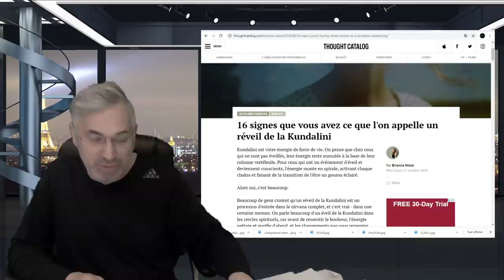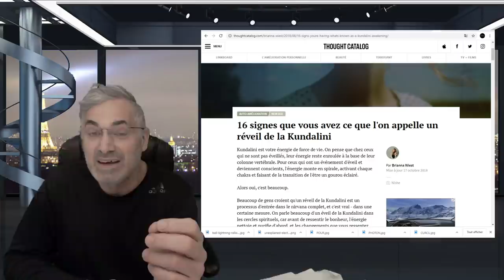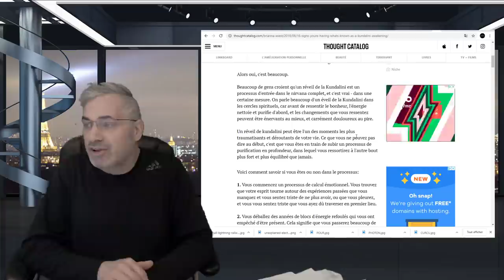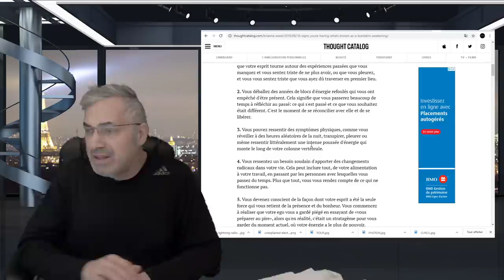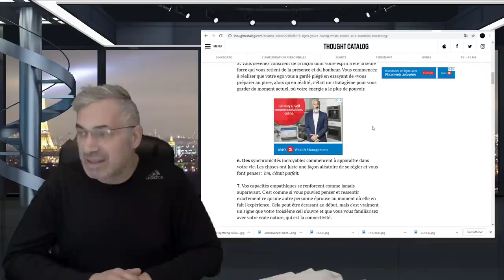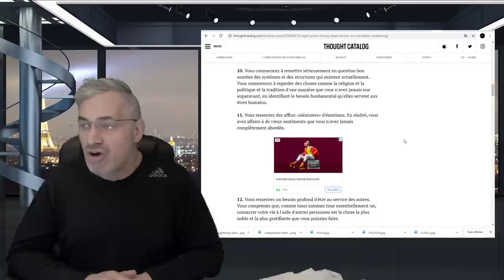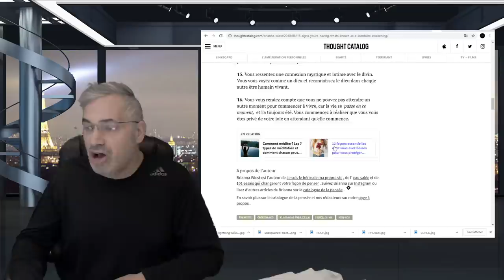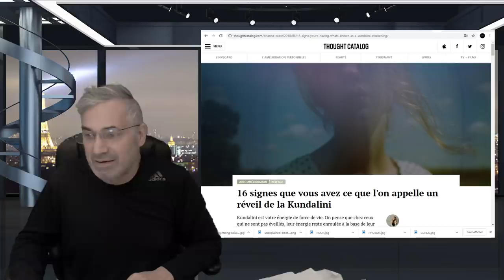WOW;16 signes que vous avez ce que l'on appelle un réveil de la Kundalini